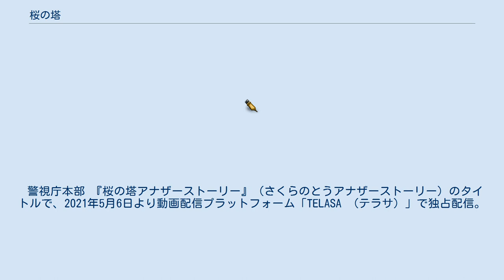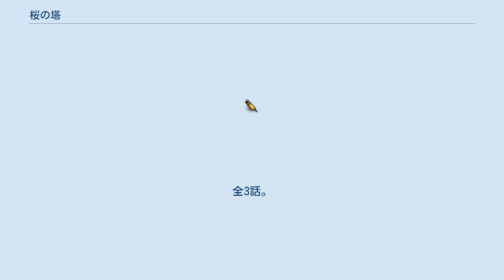桜の塔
木曜ドラマ_(テレビ朝日)
『桜の塔』（さくらのとう）は、テレビ朝日系「木曜ドラマ」枠で2021年4月15日から6月10日まで放送されたテレビドラマ。
主演は玉木宏。
 全国で活動する警察官は25万人。
その頂点に君臨するのが警視総監である。
警視庁刑事部捜査共助課理事官・上條漣警視はそのたった一人しか就くことが許されない椅子に座ることを目指す野心家である。
総監になるためにはどんな手段も選ばない冷酷な姿勢を、漣の幼馴染である警視庁刑事部捜査一課主任・水樹爽警部補は危機感を感じながらも彼を気にかける。
漣がそこまでして総監の座を狙う理由は、幼少期に起きた父親で元刑事の上條勇仁の死にあった。
漣は父親の死の真相を明らかにするには警察組織で一番の権力を持つ警視総監にならなければいけなかったのである。
警視庁内に存在する「東大派」「薩摩派」「外様派」の派閥争いや凶悪犯罪などに巻き込まれながらも「桜の塔」を駆け上がっていく漣の戦いが始まった。
 刑事部 血縁や学歴にこだわらない実力至上主義を掲げる「外様派」のトップ・千堂が部長を務める。
 警務部 「東大派」のトップ吉永が部長を務める。
「東大村」と揶揄されるほど吉永の派閥で占められている。
 警備部 「薩摩派」の権藤が部長を務める。
 警視庁本部 『桜の塔アナザーストーリー』（さくらのとうアナザーストーリー）のタイトルで、2021年5月6日より動画配信プラットフォーム「TELASA （テラサ）」で独占配信。
岡田健史が演じる富樫遊馬が主人公。
全3話。
 警視庁内の権力闘争に巻き込まれていく富樫の人間性や、知られざる一面を浮き彫りにするエピソードが描かれる。